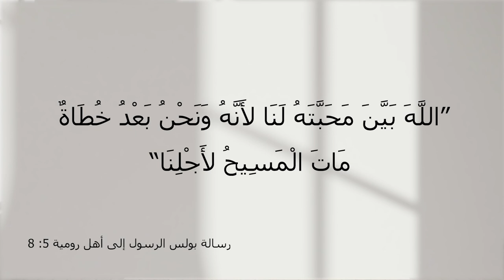برنامج المسيح هو الحل - الحلقة 2 - الله بيَّن لنا محبَّته - مع الأخت فرحة